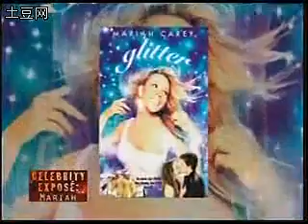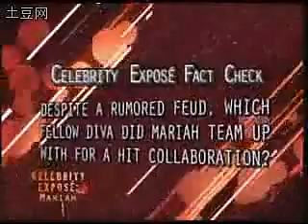Mariah Carey : Celebrity Expose Part 3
No infringement intended!! Enjoy!!!